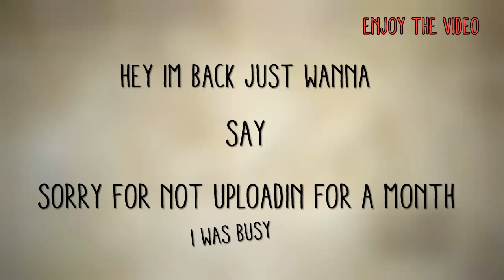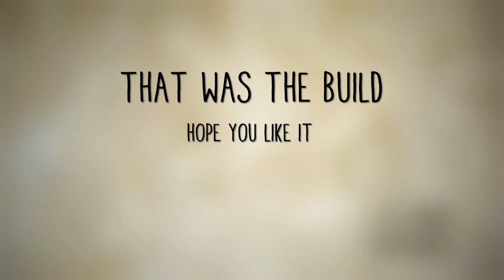How to build an Beach Side House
This time Red has traveled in another world
It seems very familiar to him.

And this world was, The World of MINECRAFT.

It's been 3 years since he went to Minecraft.
He's suprised to see the differences, still not a lot has changed and also his skills hasn't dulled up as he once participated in such games like SkyBlock and Other PvP games.

It'll be tough for him though but still he must beat the dragon to go back to his world.

And we must not forget this will be the start of his Amazing journey through the world of MINECRAFT.

-PS.